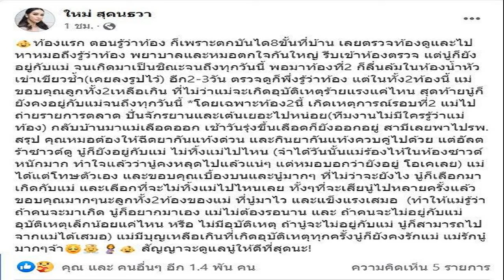เชียร์ ฑิฆัมพร น้ำตาคลอ เผยเรื่องเสียดาย น่าจะตื๊อแตงโมกว่านี้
เชียร์ ฑิฆัมพร น้ำตาคลอ เผยถึง ‘แตงโม นิดา’ จากกันเร็วเกินไป เผยเสียดายที่ผ่านมา ไม่ได้ตื๊ดแตงโมมาร่วมเล่นละคร
เมื่อเวลา 16.30 น. วันที่ 11 มี.ค. 65 ที่คริสตจักรเสรีภาพกรุงเทพ เชียร์ – ฑิฆัมพร ฤทธิ์ธาอภินันท์ ดารานักแสดงชื่อดัง เพื่อนสนิท แตงโม- ภัทรธิดา พัชรวีระพงษ์ ได้เดินทางมาร่วมพิธีไว้อาลัย และให้สัมภาษณ์ถึงเพื่อนรัก น้ำตาคลอ
เชียร์ ฑิฆัมพร กล่าวว่า ตนซึ้งใจแทนแตงโม กับทุกสิ่งที่คนทำให้ ตอนนี้สภาพจิตใจของตน มีแต่คำว่าคิดถึง ทุกคนมาส่งด้วยความรัก ความหวังดี ตนขอเป็นส่วนหนึ่ง ส่วนเมื่อวานนี้ที่รวมตัว เบญจา คีตา ความรัก เนื่องจาก ‘ซี ศิวัฒน์’ มีรายการในยูทูบ เป็นจุดกำเนิดที่ทุกคนได้เจอกัน บางคนอาจจะไม่ได้ทำงานในวงการแล้ว แต่มารวมตัวกันทำอะไรให้แตงโม ก็มีร้องเพลงให้แตงโม คือเป็น ‘เพลงจากนี้ไปจนนิรันดร์’ ตนรู้สึกว่าเป็นเรื่องที่เร็วเกินไป ที่แตงโมจากไป แต่ทุกคนก็จะคิดแต่ในเรื่องดีๆ
ที่ผ่านมาตนกับแตงโม ตนไม่มีโอกาสเจอกันตรงๆ เจอก็ผ่านๆ แต่เบื้องหลังคุยกันอยู่ตลอด ตนเสียดายมากๆ ช่วงที่ตนจะทำละครก็ติดต่อแตงโมไป แต่ช่วงนั้นแตงโมสภาพจิตใจย่ำแย่ ตนเสียดายที่ไม่ได้ตื๊อให้แตงโม มาเล่นละครเรื่อง เรื่องคดีตนก็รอทุกข้อสรุปที่มีเหตุและผลที่ชัดเจน เพราะมีอะไรบางอย่างที่สงสัย อยากให้สรุปออกมาเป็นเหตุผลที่ชัดเจน ไม่มีเงื่อนงำ ตนติดตามอยู่ตลอด รอดู รอฟังตลอด